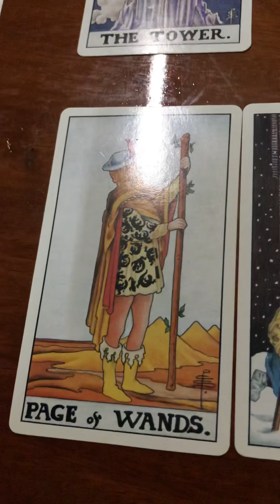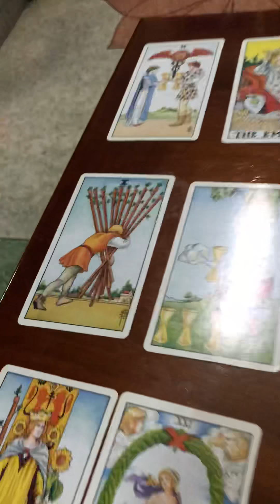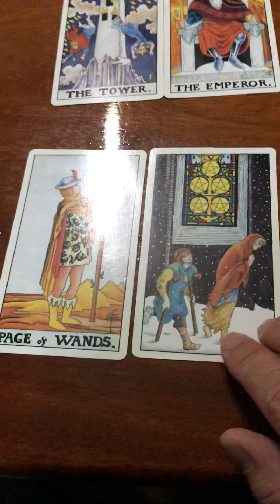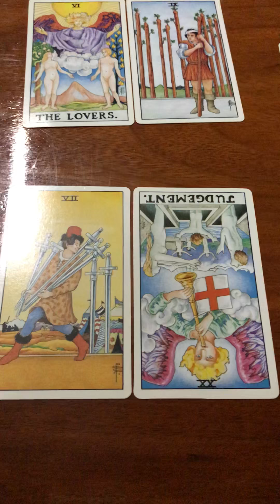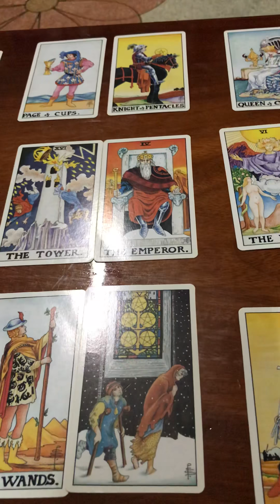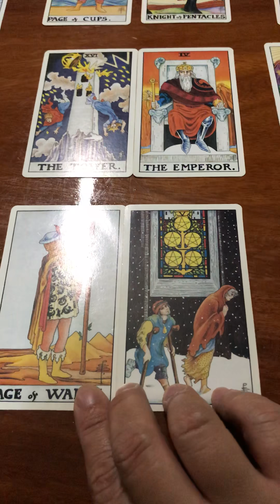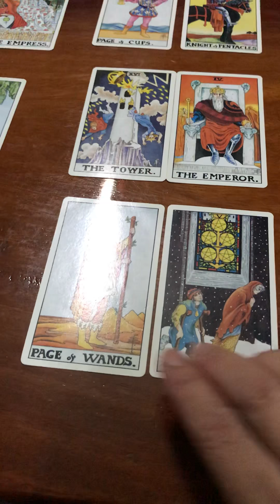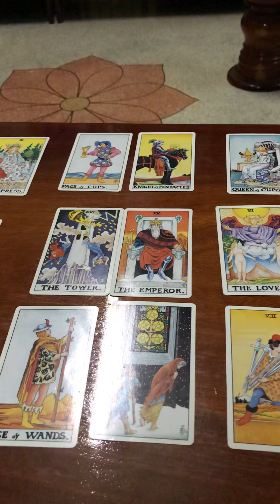ไพ่ยิปซีพยากรณ์ราศีธนูเดือนมิถุนายน2561โดยคุณปภาวรินท์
ดวงการงานการเงินคนราศีธนูในเดือนมิถุนายน2561